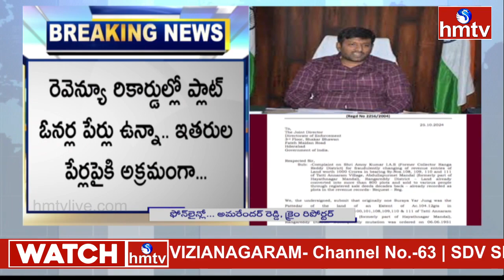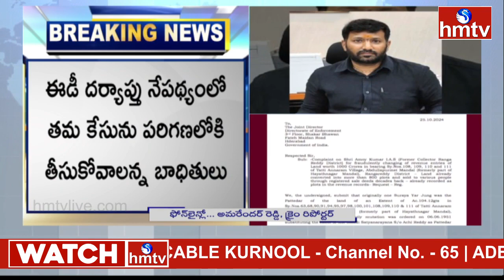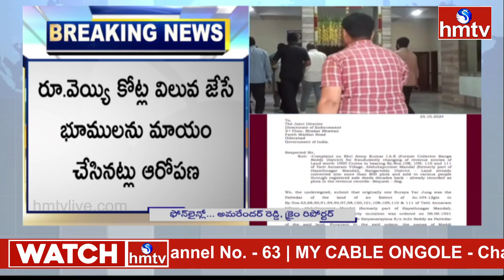IAS Amoy Kumar Land Registration Issue : ఐఏఎస్‌ అమోయ్‌ కుమార్‌కు బిగుస్తున్న ఉచ్చు | hmtv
ఐఏఎస్‌ అమోయ్‌ కుమార్‌పై మరో భూకుంభకోణం కేసు